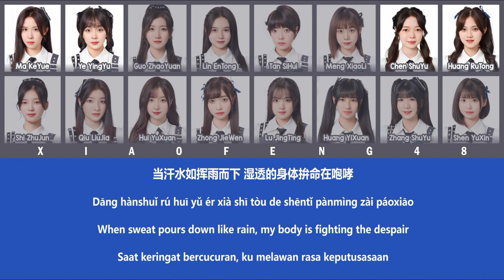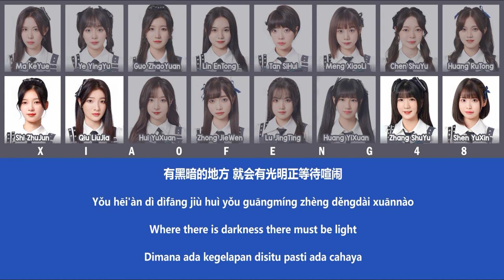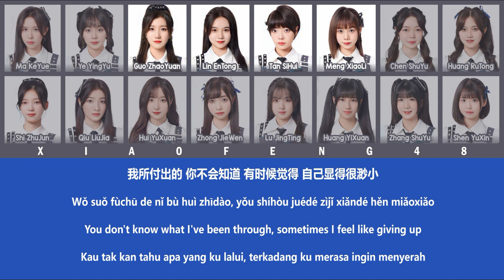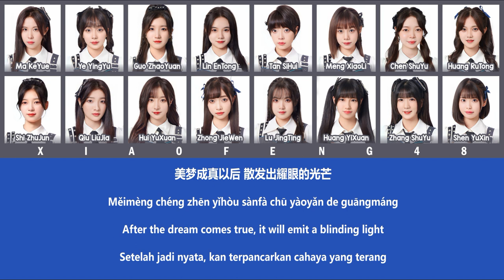SNH48 Group Trainee (Group A) - Shonichi / 初日 | Color Coded Lyrics CHN/PIN/ENG/IDN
Member :
• GNZ48 8th Generation - Shi ZhuJun (石竹君), Zhang ShuYu (张书瑀)
• GNZ48 11th Generation - Huang RuTong (黄汝彤), Hui YuXuan (惠煜轩), Lin EnTong (林恩同)
• GNZ48 12th Generation - Lu JingTing (陆靖婷)
• GNZ48 13th Generation - Chen ShuYu (陈淑钰), Guo ZhaoYuan (郭兆媛), Huang YiXuan (黄艺暄), Ma KeYue (马可悦), Meng XiaoLi (蒙晓丽), Qiu LiuJia (邱刘佳), Shen YuXin (申雨鑫), Tan SiHui (谭思慧), Ye YingYu (叶溁语), Zhong JieWen (钟洁玟)

Lyrics : Akimoto Yasushi (秋元康)
Composer : Okada Mio (岡田実音)
Arranger : Ichikawa Yuichi (市川裕一)

Note :
Huang RuTong tidak tampil pada shonichi karena lain hal, tapi tetap kami masukkan karena dia member Group A.